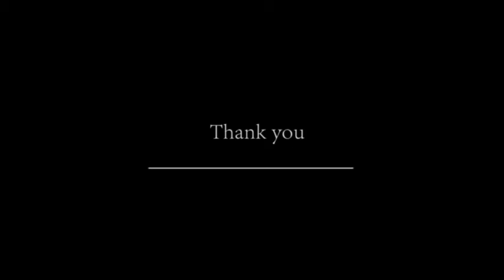Back to Basics Adventurs - Tagged Loggerhead turtle - Ponta do Ouro - Mozambique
The life of a turtle is against all odds. Only one in 1000 hatchlings makes it to mature age. Only the females ever comed back to the beaches where they where born in order to lay their eggs. Thanks to monitoring programs the females gets tagged and we can start follow their journey. This female loggerhead turtle is believed to have been tagged in South Africa. She was seen on a reef dive in Ponta do Ouro Mozambique.